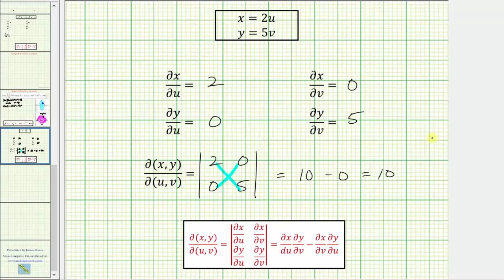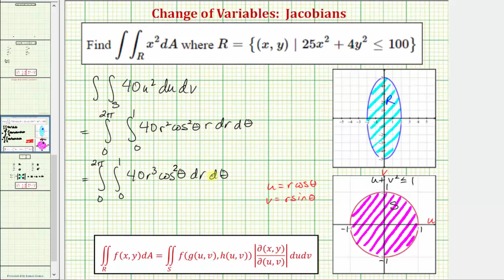Evaluar una integral doble de x ^ 2 sobre una elipse usando un cambio de variables (jacobiano, p...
Este video explica cómo realizar un cambio de variables para una integral doble. Se realizan dos transformaciones.